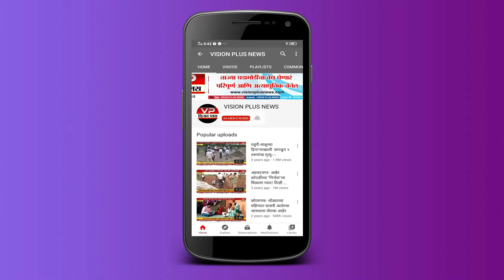शिर्डी - शिवसेनेचे मुकुंद सिनगर यांच्या हस्ते साईआश्रया अनाथआश्रमात फळे वाटप ....